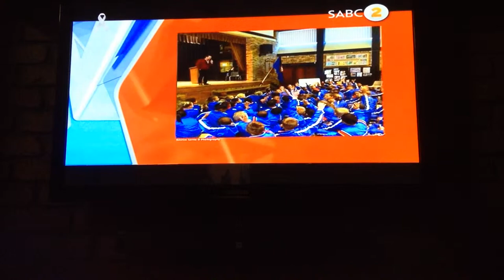Morné Marais Mr SA Finalist Hectic Nine-9 Interview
Talking about Mr South Africa Men of Honour and my Anti-bully Campaign